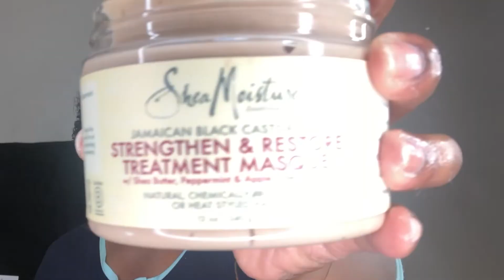SUPER MOISTURIZED AND DEFINED HAIR!!| VERY SIMPLE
"THE FOREIGN WAY "